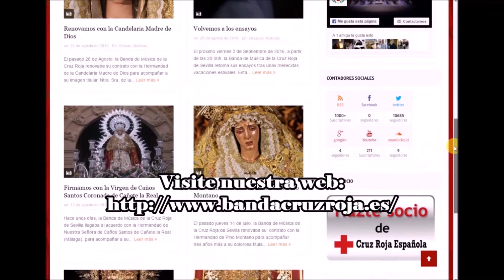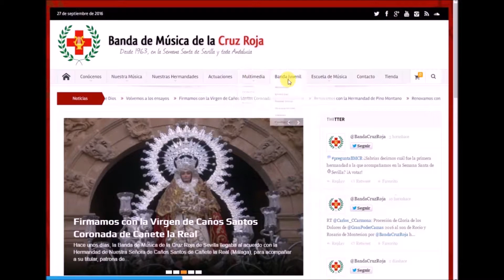Tras Tu Verde Manto de Rafael Wals - Procesión La Milagrosa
La Hermandad de La Milagrosa realiza su salida procesional y su imagen, Nuestra Señora de La Medalla Milagrosa recorre por las calles de su barrio acompañada de los sones y las marchas procesionales de nuestra Banda de Música de la Cruz Roja.

Marcha: Tras Tu Verde Manto
Autor: Rafael Wals Dantas

Disfruten!